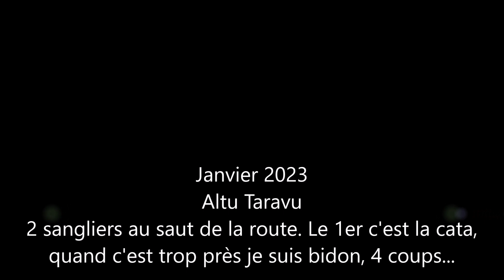Chasse sanglier corse Zicavupafa 2022-23 N°15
Tir de 2 sangliers au saut de la route. Je suis vraiment bidon quand c'est trop près, 4 coups sur le 1er, et 3 sur le second... Aie aie aie...